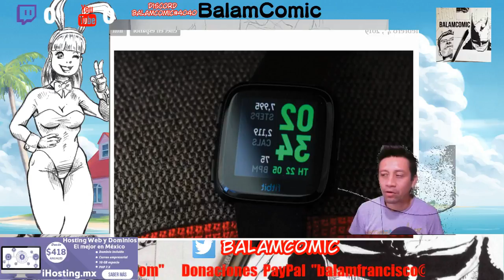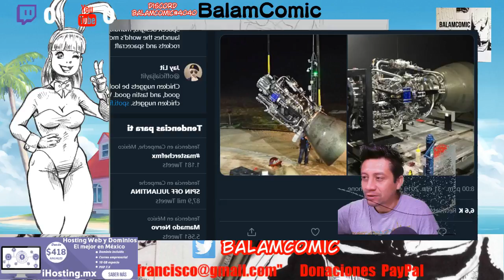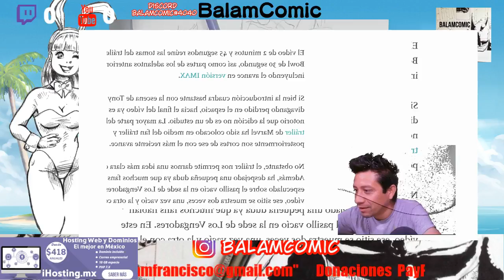BalamComic Show 34 Ejercicios de Dibujo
Gratis para descarga mi primer comic
Las PopellasGirls 👇👇👇😍❤️❤️